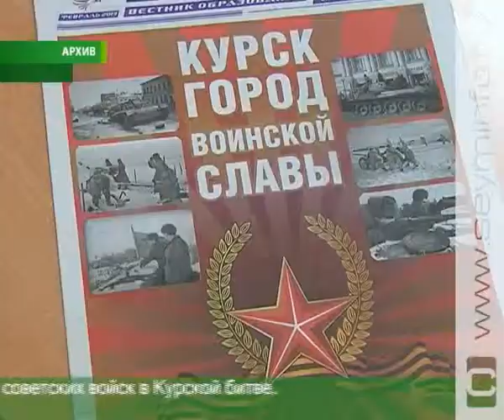Школьникам подробно расскажут о Курской битве